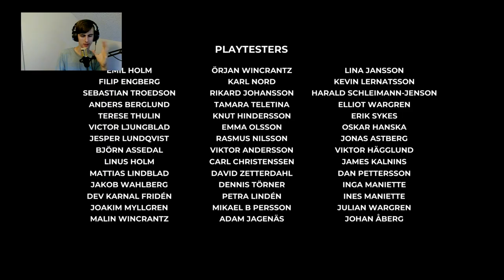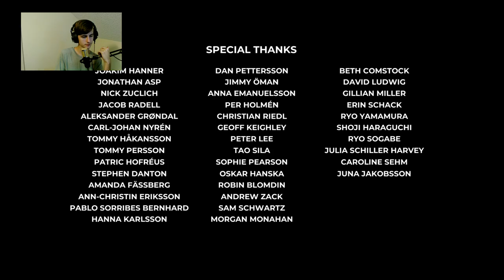Welcome to the end... | Planet of lana - Part 8 (twitch vod)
This is the end of the planet of lana story, I hope you liked watching this series, please share it a friend that you think would like it.